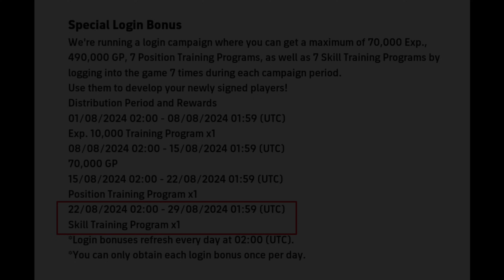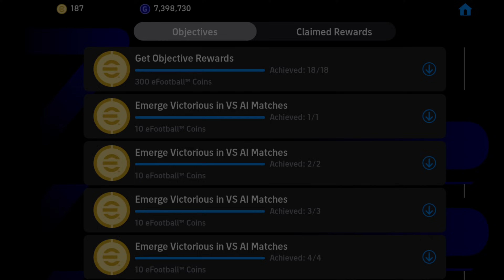What Is Coming On Tomorrow & Next Monday In eFootball 2024 | 800M Downloads & Free Coins Campaign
What Is Coming On Thursday And Monday In eFootball 2024 Mobile

maintenance end time today in efootball 2024 mobile,maintenance end time in efootball 2024 mobile,efootball 2024 mobile,efootball 2024 mobile maintenance end time,maintenance end time efootball 2024
r mobile,efootball 2023,maintenance end time efootball 2024,today maintenance end time efootball 2024,what is coming on tomorrow in efootball 2024 mobile,maintenance end time in efootball 2024 mobile,what is coming tomorrow in efootball 2024 mobile